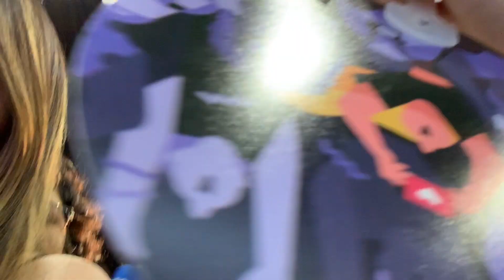happy new year | 2019 recap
2019 was definitely a ride. With all these ups an downs, I wouldn't want it any other way. Thank you friends and family for getting me through this. Here's to 2020!! A new decade, more memories, new friends, and a whole lotta laughs!

Lɪᴋᴇ ᴀɴᴅ Sᴜʙsᴄʀɪʙᴇ﹗ (▰˘◡˘▰)

Forever by Jay Park with DJ Ale Mora (ft. Cha Cha Malone)